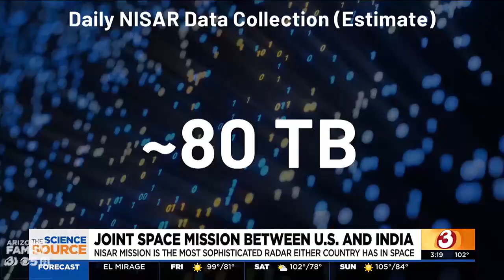NISAR satellite part of joint space mission between US, India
NASA and India paired up to launch an Earth-mapping satellite capable of tracking even the slightest shifts in land and ice.

The $1.3 billion mission will help forecasters and first responders stay one step ahead of floods, landslides, volcanic eruptions and other disasters, according to scientists.

Rocketing to orbit from India, the satellite will survey virtually all of Earth’s terrain multiple times. Its two radars — one from the U.S. and the other from India — will operate day and night, peering through clouds, rain and foliage to collect troves of data in extraordinary detail.

Pete Mangione reports.